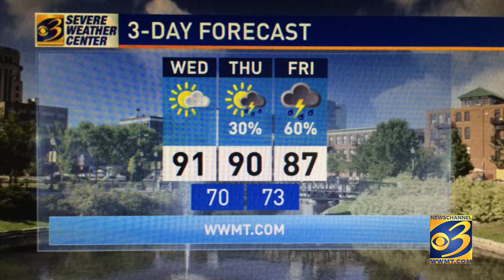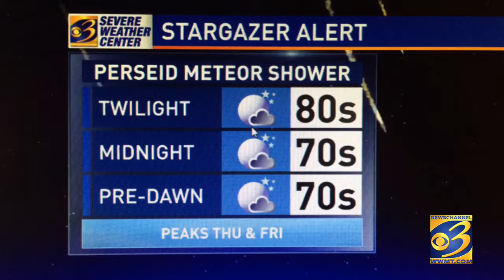Another Heat Wave